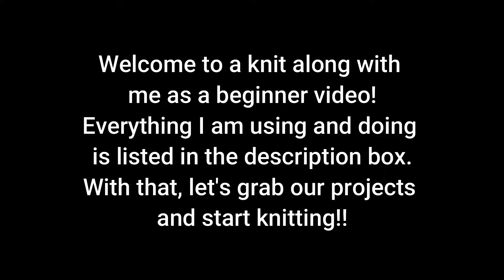30 Minute Knit Along With Me As A Beginner Making A Scarf (knit stitch only, no talking, relaxing)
In this video I share a 30 Minute Knit Along With Me As A Beginner (knit stitch only, no talking, relaxing, only music) video

Products I used/mentioned (some products may not be the same, but they are similar)...
Yarn (color gold)
Needles (5 mm)

I’m kinda making up the pattern myself so here’s what I’ve done:
-cast on 30
-knit stitch in each row until desired length
(Full video on making this scarf coming soon!)

Want to save some money when shopping online? Use Rakuten

Things I used to make my videos...